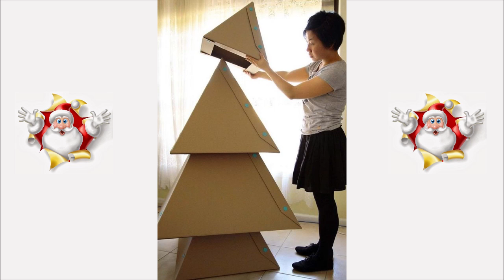Alternatif Yılbaşı Ağaçları // Alternative Christmas Tree